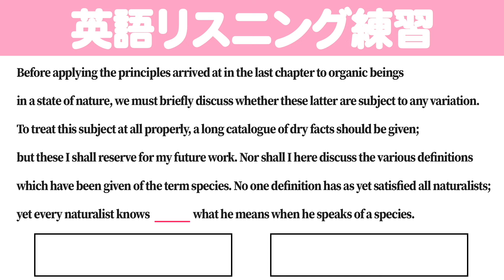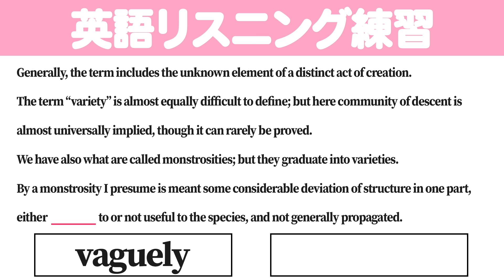[英検/TOIEC対策] リスニング練習 3分 E1